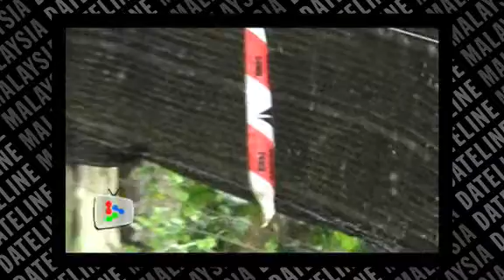Rhino breeding gets sponsor support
Yayasan Sime Darby shares why they are a part of the Borneo Rhino Allliance programme to help the beautiful creatures.